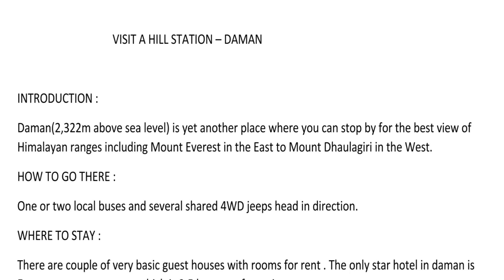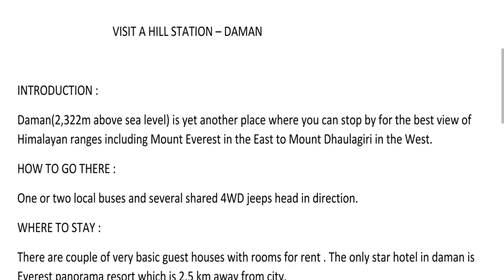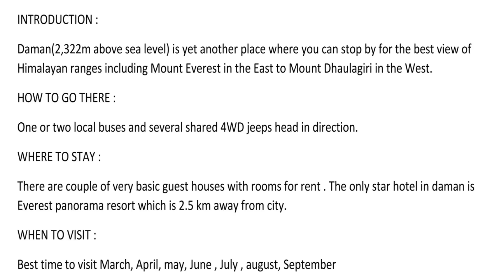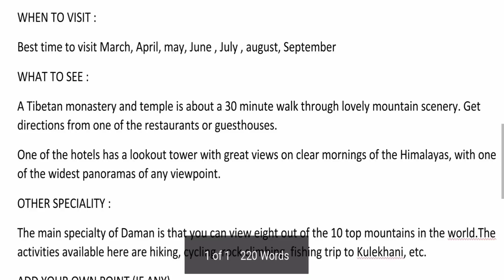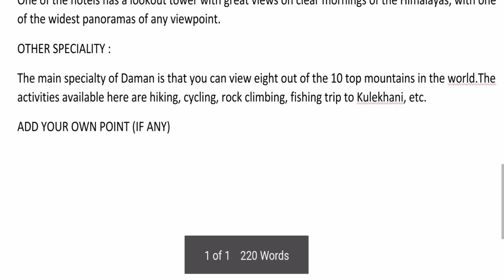Leaflet writing - For +2 level and BBS 1ST YEAR - 5 Marks in exam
Leaflet writing - BBS 1ST YEAR - 5 Marks in exam